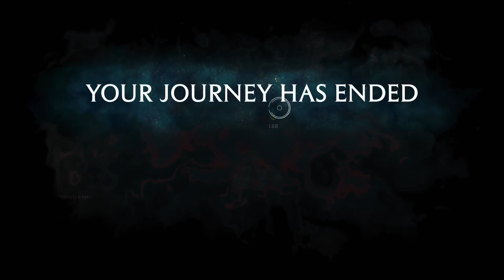Hogwarts Legacy Ps5 Sir Nicholas Mission - Gameplay Walkthrough Part - 9